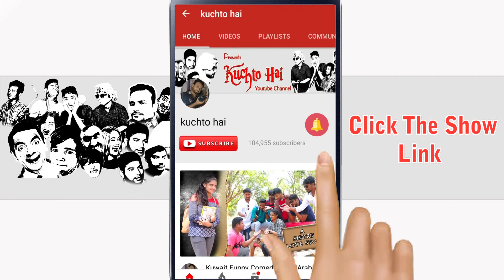Kuwait Hindi Bangali Funny Comedy|4K Language Problem|Kuchto hai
Kuwait Hindi Bangali Funny Comedy|Language Problem|Kuchto hai
 Funny Video 4k ultra hd
saudiarabiaFunnyVideo# kafil mushkila 2thugs in saudi arabia
Kiraak Hyderabadiz comedy